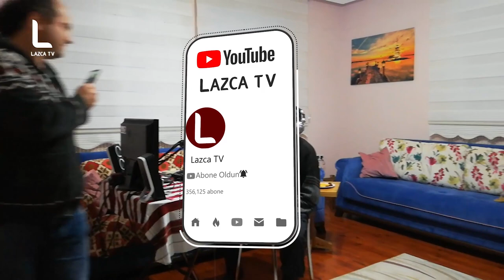Orjinal Lazca Şarkı (destan) - Kazım Kosanoğlu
80 Yaşındaki Rize/Çamlıhemşin ilçeisnde yaşayan Kazım Kosanoğlu'nun Lazca kaidesi